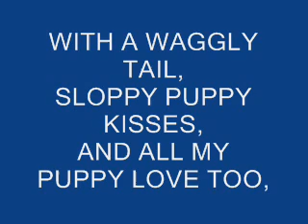HAPPY BIRTHDAY ! THOMAS,,,FROM,,, COTTON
A video birthday surprise for you from your little buddy, Cotton.